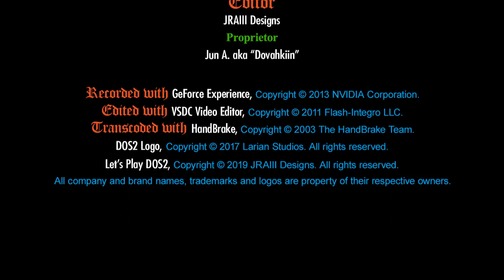DOS2: Bloodmoon Island Double-Crossing Ryker – Let’s Play 38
Tying up some loose ends before travelling to a corrupted island.